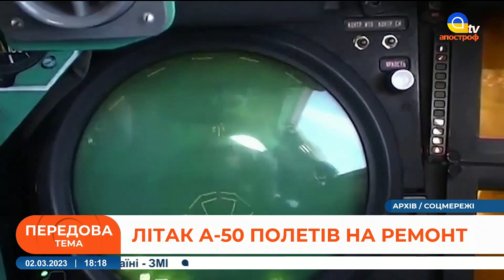Ворожий літак А-50 було пошкоджено з землі, але з допомогою БПЛА // Кузан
Спецефіри телеканалу «Апостроф TV» - Ми говоримо правду, а решту зроблять ЗСУ!  В етері: Сергій Кузан, військовий експерт, голова Українського центру безпеки